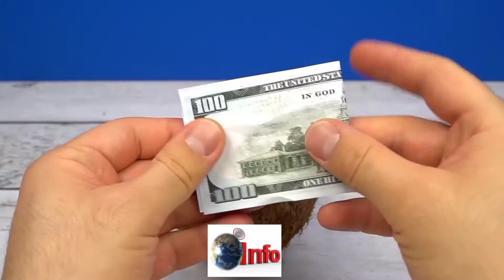New Simple Inventions #1 COCONUT BANK & Balance CLIP